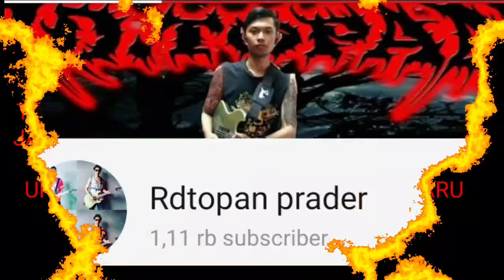SAVAGE MAIN CACING WORM ZONE MANTAP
FOLLOW MY SOSMED👇
BLOG.          :MYMETALTRIP